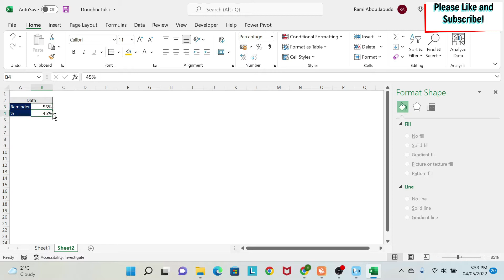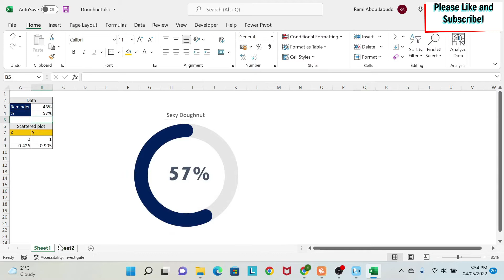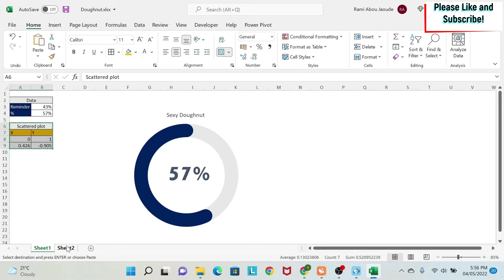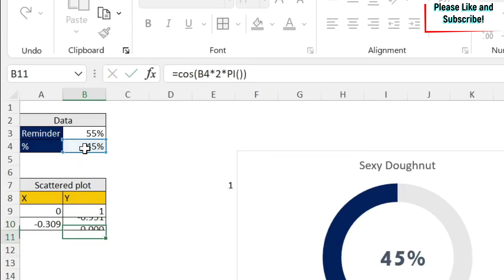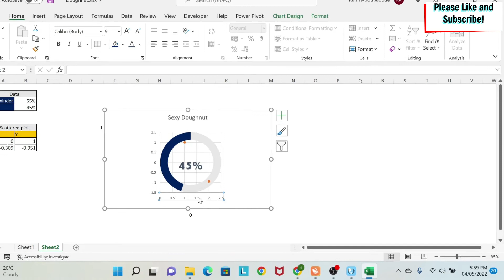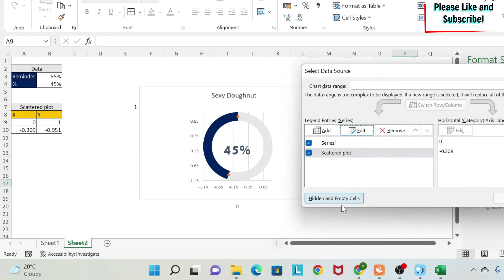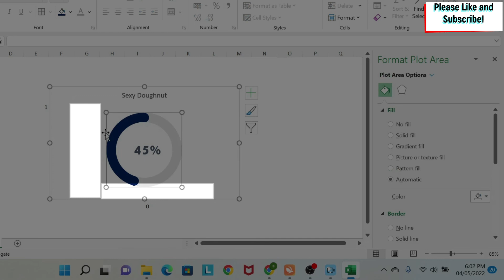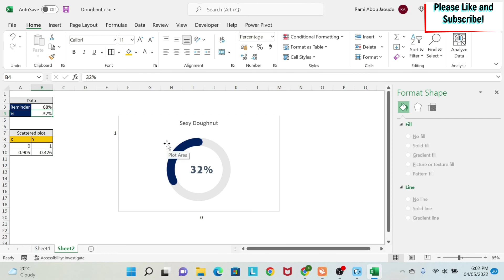035. How to Make a SEXY Doughnut Chart - Circle Progress Chart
Let's learn How to Make a SEXY Doughnut Chart! Progress charts are frequently used in Dashboards and reporting. The problem with Excel is that the underlying chart (Doughnut) doesn't look nice. In this lesson, we will learn a design tweak that will make it super professional. We will use scattered plot to add rounded edged to it...